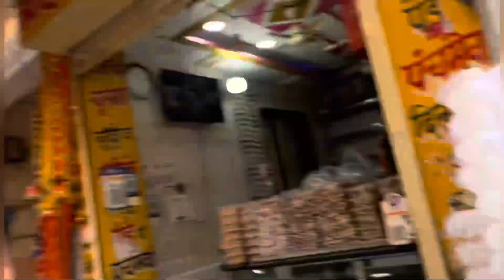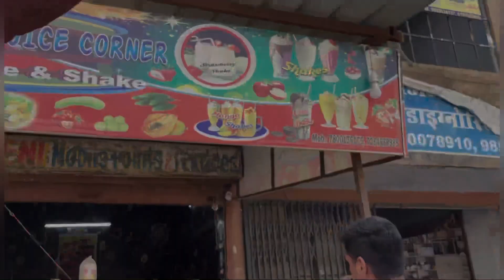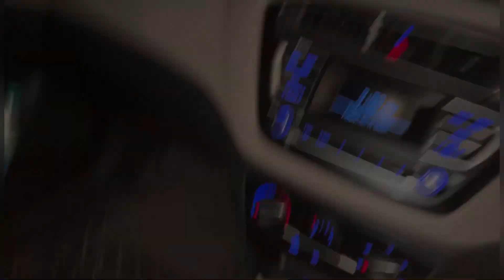Salasar to khatu sham ❤️|| part 2 || seen hogaya car fas gai || swamivlogs